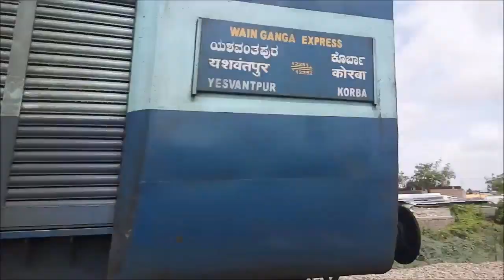[ 35 in 1 ] Express, Superfast, Duronto,Passenger in Electrified line